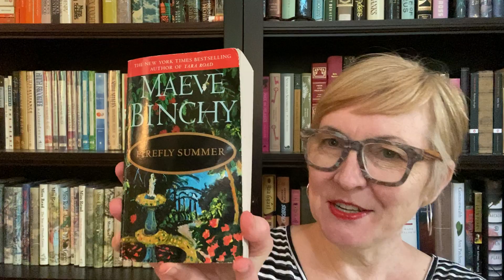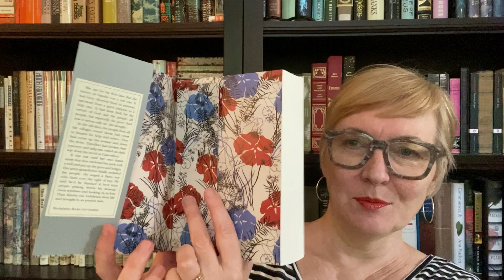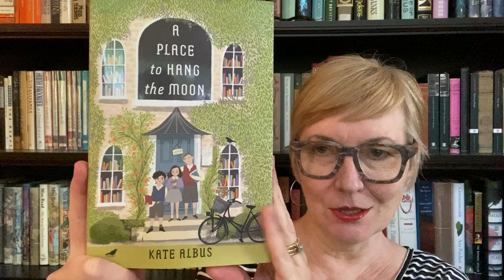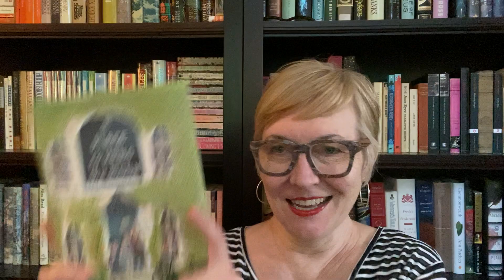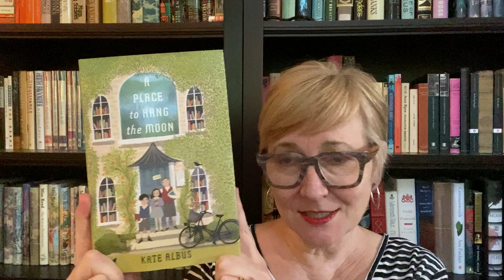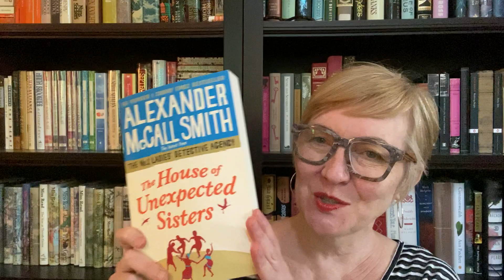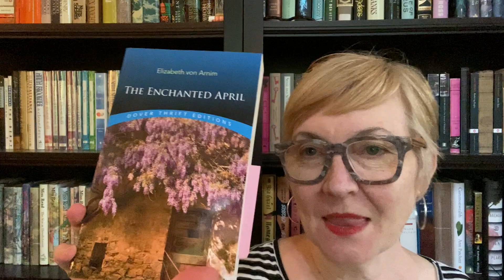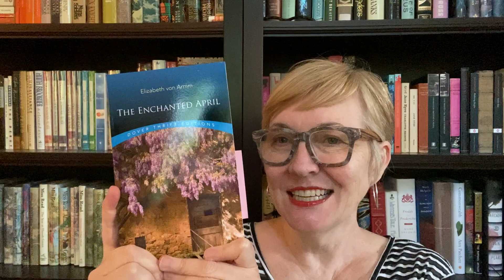5 More Cozy Book Recommendations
Thanks to everyone for your Cozy book recommendations in the comments. I love hearing about your favorites.

Authors mentioned:
Alexander McCall Smith
Dorothy Whipple
Maeve Binchy
Elizabeth von Armin
Kate Albus